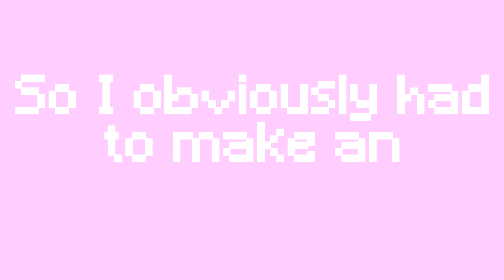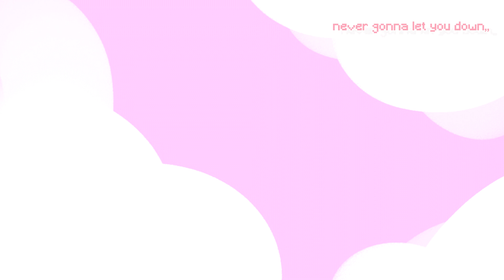CG5 - Sparkly Abs (Feat. Captain Sparklez) - 8 bit Remake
Hi !!
Wow, I'm back already with another minecraft themed 8bit song !! :D